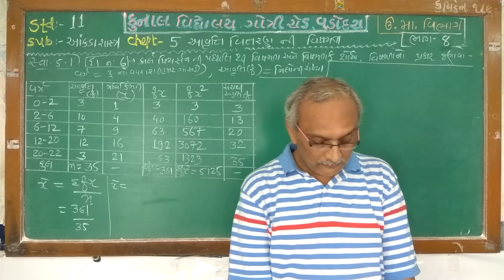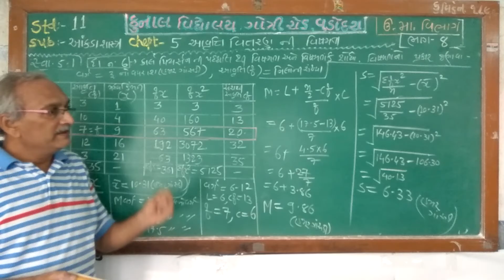STD – 11/ STATISTICS / CHAPTER – 5/PART – 8/ GUJARATI MEDIUM/ KUNAL VIDYALAYA, GOTRI ROAD, VADODARA.